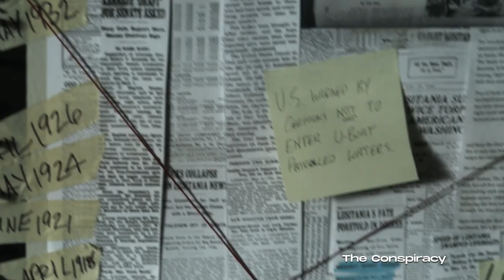Feature Presentations: July | ARROW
Bruce Lee at Golden Harvest, bloody Westerns and secret societies. ARROW is sweltering this July.